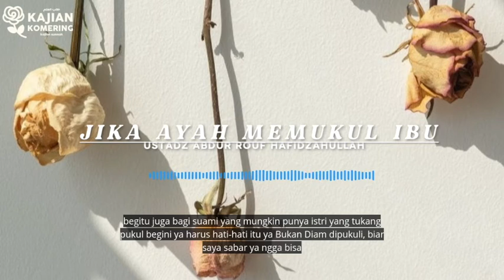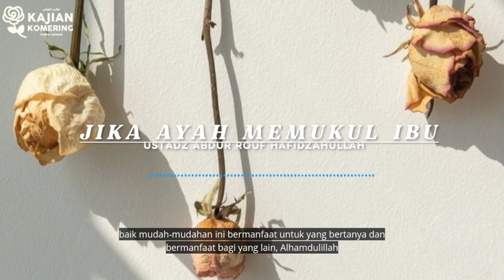Jika Ayah Memukul Ibu - Ustadz Abdur Rouf Hafidzahullah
Apa yang harus dilakukan anak jika ayah memukul ibu?